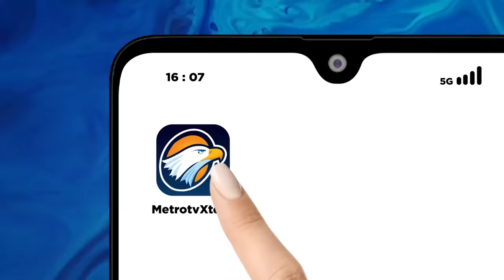KPK Tetapkan Karen Agustiawan Tersangka Korupsi LNG Pertamina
MetroTV,  KPK Menetapkan Karen Agustiawan sebagai tersangka korupsi pengadaan LNG Pertamina.